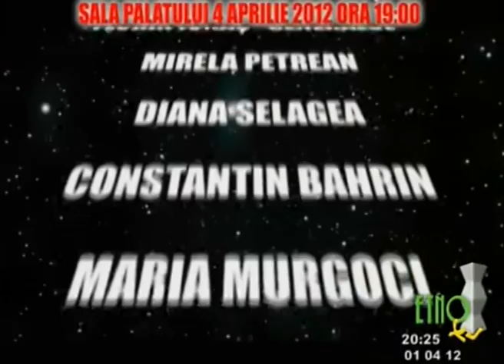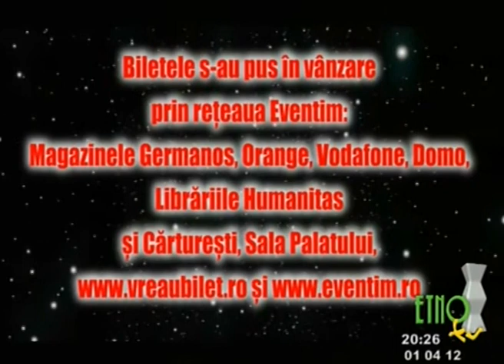Gala premiilor muzicii populare romanesti (promo 3)